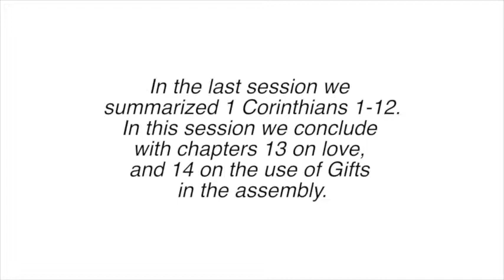Pentecostal Spirituality - Session 7 Part 2 w/ Dr. Brad Noel